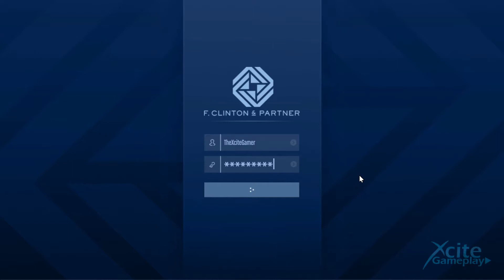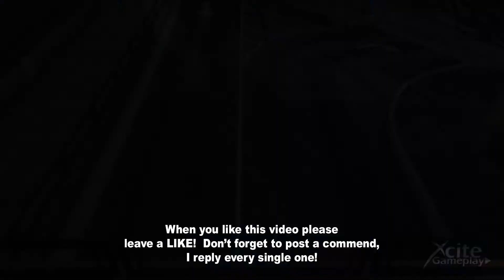VIP CONTRACT: Guest List - The VIP Contract Mission From The Agency | GTA 5 ONLINE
Investigate the data signal at the Pacific Bluffs Country Club

vip guest list
high society leak Guest List
vip high society leak mission
high society leak
the contract high society leak
vip contract investigation Guest List
final mission Guest List
dlc gta 5
how to unlock the vip missions
how to unlock the vip contracts
the agency mission
the new dlc missions
dlc mission
agency mission gta 5
cip missions
vip contract
vip contract missions gta
go to vinewood hills
search the guarden for the lawyer
incapacitate the lawyer
take out the security guards
pick up the lawyer
enter the lawyer's car
deliver the lawyer to the agency

the new contract missions
how are the contact missions
new dlc missions gta 5 online
how to do the new missions gta 5
how to do the vip contract missions
how to do the new missions